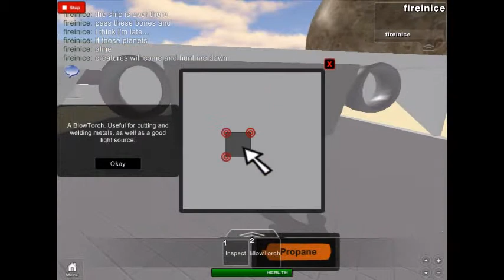Roblox Pitch Black part 1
This is part of a guide on roblox pitch black made by stickmasterluke.Its a fun game with good cutscenes and sorry if the video was long winded so feel free to like ,dislike , but not subscribe as I have said in my earlier videos.